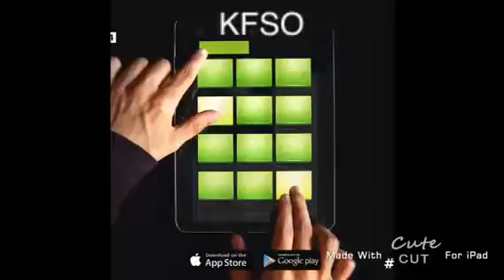KFSO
Silent blood mafia